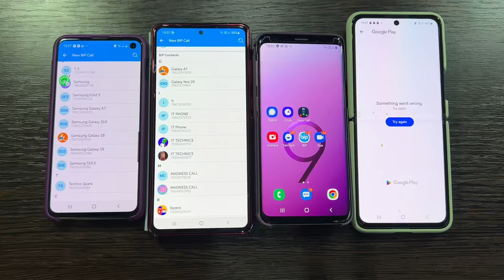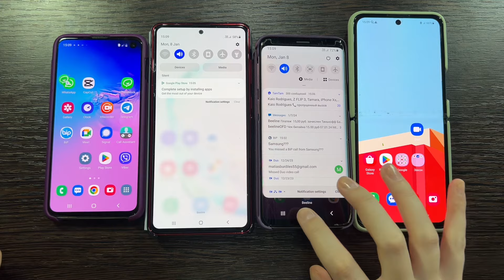BiP Messenger Group Call/ Samsung Z Flip 3 & s10e & s9 & Note 10